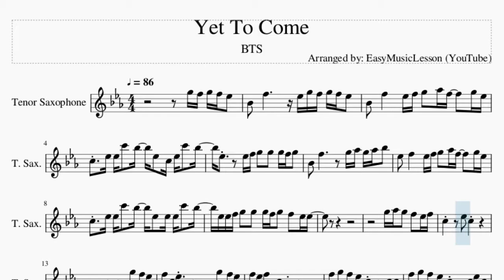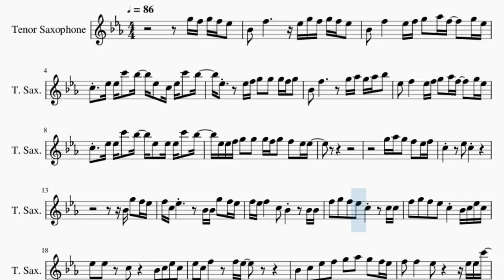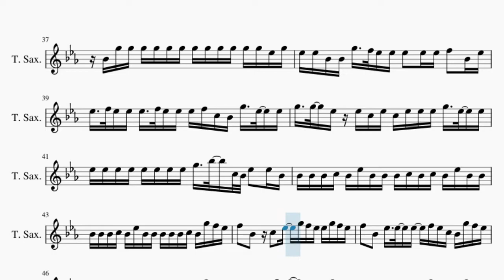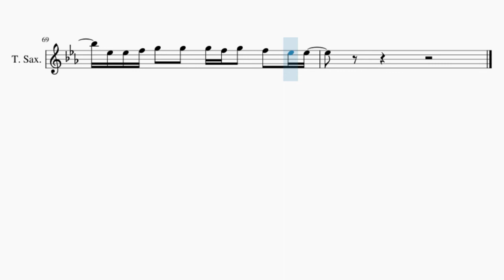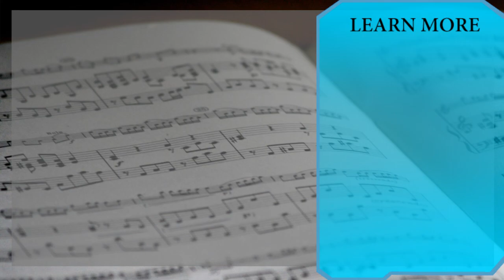Tenor Sax Sheet Music: How to play Yet To Come by BTS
Comment and let us know how the videos have helped you. It keeps us going! :)Here is a sheet music/tab video on the song Yet To Come by BTS on the tenor sax. A tenor sax sheet music arrangement which is transposed to notes that are easily played by tenor sax, for the song Yet To Come by BTS.

EasyMusicLesson teaches you to play the your favorite instrument, through well-arranged sheet music so that you too can learn how to play Yet To Come by BTS on the tenor sax as fast as you can. A tenor sax sheet music with backing tracks to help your play the song better.

Chords of Tenor Sax arrangement:
Db Maj   Gb Maj   C Dim   F Dom 7   Bb Min   Eb Maj   Gb Maj
Ab Maj   Db Maj   Gb Maj   C Dim   F Dom 7   Bb Min   Gb Maj
Ab Maj   Db Maj   Gb Maj   C Dim   F Dom 7   Bb Min   Eb Maj
Gb Maj   Ab Maj   Db Maj   Gb Maj   C Dim   F Dom 7   Bb Min
Eb Maj   Gb Maj   Ab Maj   Db Maj   Gb Maj   C Dim   F Dom 7
Bb Min   Eb Maj   Gb Maj   Ab Maj   Db Maj   Gb Maj   C Dim
F Dom 7   Bb Min   Eb Maj   Gb Maj   Ab Maj   Db Maj   Gb Maj
C Dim   F Dom 7   Bb Min   Eb Maj   Gb Maj   Ab Maj   Db Maj
Gb Maj   C Dim   F Dom 7   Bb Min   Eb Maj   Gb Maj   Ab Maj
Db Maj   Gb Maj   C Dim   F Dom 7   Bb Min   Eb Maj

Melody notes of Tenor Sax:
G5 F5 G5 F5 Eb5   Bb4   F5           Eb5 G5 F5 G5 F5 Eb5
Bb4   F5       Eb5 F5 G5   Ab5 F5     G5 Eb5
C5   Eb5 Eb5 C6   Bb5   Eb5   C5 Eb5 C6   Bb5
Eb5       Eb5 F5 G5   G5   G5 F5 G5
Bb4   F5             G5 Ab5 G5 Ab5 Bb5
Eb5   F5       Eb5 F5 G5   Ab5 F5     G5 Eb5
C5   Eb5 Eb5 C6   Bb5   Eb5   Eb5 Eb5 C6   Bb5
Eb5 Eb5 F5 G5   G5   G5 F5 G5   F5   Eb5 Eb5
G5 Ab5 G5   F5   Eb5 F5
F5 C5 Eb5             Bb4 Bb4 G5   F5 Eb5
F5 Eb5 F5       C5   Bb4         Bb4 Bb4
F5   G5   F5   Eb5   C5         C5 C5
F5   G5   F5   Eb5   C5     Bb4 C5 Eb5 C5
Eb5   Eb5     C5         Bb4 C5 Eb5 C5
Eb5 C5 F5     F5 Eb5
Bb4   C5   Eb5   F5   G5   Ab5   G5   F5 Eb5
F5   F5       Eb5           Eb5 Eb5 C6
Bb5   Bb5   F5 F5 F5   Eb5   F5   C5   C6
Bb5 C6     F5 F5   Eb5   F5
C6   Bb5 C6 G5   F5   F5   G5   Eb5
Eb5 C5 Eb5   F5   Eb5 Eb5       Eb5   Eb5 G5
F5 Eb5 G5   G5 F5 Eb5 F5 F5 Eb5 G5     F5
Eb5 C5 Eb5 C5 Eb5 C5 Eb5 G5 G5 Ab5 G5   F5   Eb5 F5
Eb5 C5 G5   G5 F5 Eb5 F5 F5 F5 Eb5     Eb5
Eb5 F5 Eb5 G5 Eb5 Eb5 Eb5 Eb5       Eb5   Eb5 G5
F5 Eb5 G5   G5 F5 Eb5 F5 Eb5 Eb5 G5
Eb5 C5 Eb5 Eb5 C5 G5 Ab5 G5   F5   Eb5 F5
Eb5 C5 G5   G5 F5 Eb5 F5 F5 Eb5 Eb5     F5
Eb5 Eb5 Eb5 Eb5 Eb5 Eb5 Eb5 Eb5   Eb5 Eb5 Eb5 Eb5 Eb5 F5
Eb5 Eb5 Eb5 Eb5 Eb5 Eb5 Eb5 Eb5 Eb5 Eb5 Eb5 Eb5 Eb5 Eb5 F5
G5   G5   G5 G5 G5 G5 G5 G5 G5 F5 Eb5
Bb4 G5 G5 G5 G5 G5 G5 G5 G5 G5 G5 G5 G5 Eb5 G5
Eb5 Eb5 Bb4 Bb4 G5   F5 Eb5 Eb5 Eb5   Eb5 Eb5 F5   Bb4 Eb5
Eb5   F5 Eb5 Eb5 Eb5   F5 Eb5 Eb5 Eb5 F5 C5 Bb4 G5   Eb5   Eb5
G5   G5   Eb5 Eb5 C5 Eb5 C5 Eb5 Eb5 Eb5 G5   Eb5   Eb5
Eb5 Eb5 Eb5 Eb5 Eb5 Eb5 Eb5 Eb5 G5   Bb5   C5 Bb4 Eb5   Eb5 Bb4
Bb4 Bb4 Bb4 C5 Bb4 Eb5 Bb4 Bb4 Bb4 C5 Bb4 C5 Bb4 Eb5 Bb4 Bb4
Bb4 Bb4 Bb4 C5 Bb4 Eb5 Bb4 Bb4 Bb4 Bb4 Bb4 C5 Bb4 G5 F5 Eb5
F5   Bb4   C5   Eb5